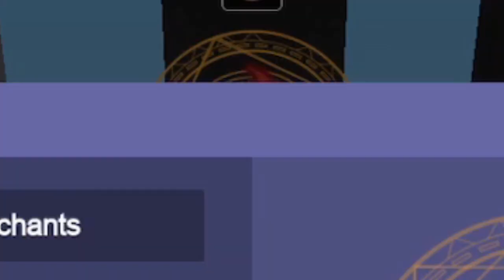Enchant Table is Now Bugged! | Roblox Bedwars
Plunder for 80 iron... what a steal

Latest Update:
🔥 Natural Disasters (Limited Time Mode!)
The classic BedWars gamemode but with crazy natural disasters happening throughout the match!
🌪️ Tornadoes
🌠 Meteors
🌧️ Toxic Rain
😶‍🌫️ Rising Void
Note for custom matches: you can manually trigger a disaster by typing /disaster "meteors" | "void_rise" | "toxic_rain" | "tornado" Example: /disaster meteors

🎲 Lucky Block 30v30
30v30 has been replaced by Lucky Block 30v30 for this week only!

👨‍🍳 Spirit Baker Skin
A new baker skin has been added to the Battle Pass! Unlock Spirit Baker at level 40!

🆓 Free Kits of the Week
🐝 Beekeeper (first time being free!)
⚔️ Barbarian
🐎 Lassy

Balance Changes
🏹 Buffed arrow velocity (+25%)
🐯 Yuzi: increased cost of Dao swords
🔨 Jade: nerfed Hammer cooldown (5s → 6s)
🔨 Jade: reduced jump distance (-38%)
🪓 Void Regent: nerfed Void Axe cooldown (5s → 6s)
🪓 Void Regent: nerfed Void Axe jump distance (-38%)
🌟 Spirit Catcher: nerfed spirit damage (25 → 17)

Other Changes
🔨 Jade: added Hammer cooldown bar
🍌 Removed bananas

More on free Beekeeper
This is the first time we’ve added a Battle Pass kit to the free kit rotation. We weren't happy spending lots of time making great Battle Pass kits only for them to fade out of popularity over time. While we will never make Battle Pass kits purchasable again, we think periodically adding them into the free kit rotation is a good way to justify spending more time making great Battle Pass kits.